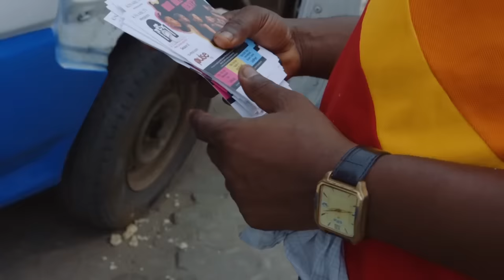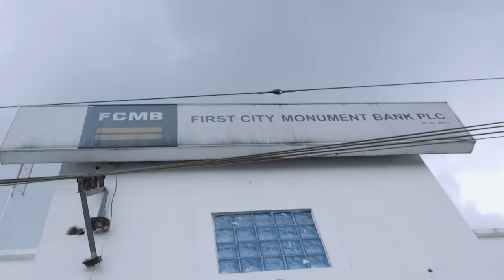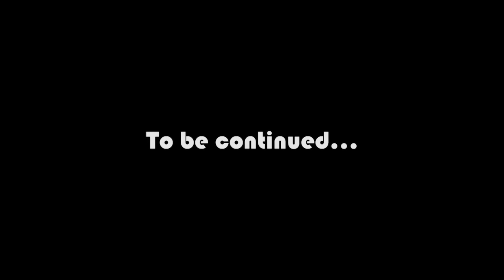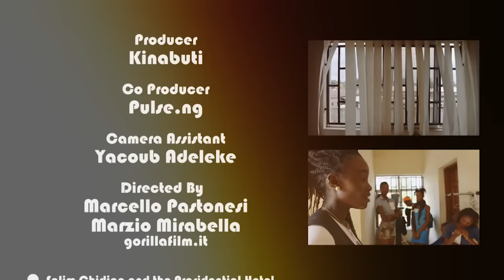Dare2Dream Season 2 Episode 6 | Pulse TV